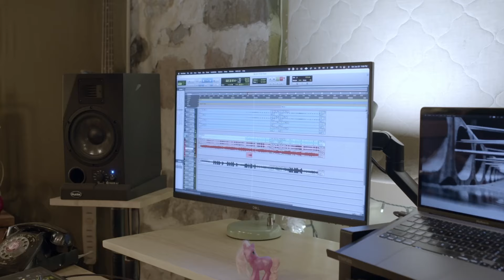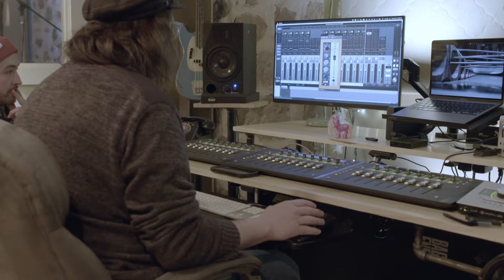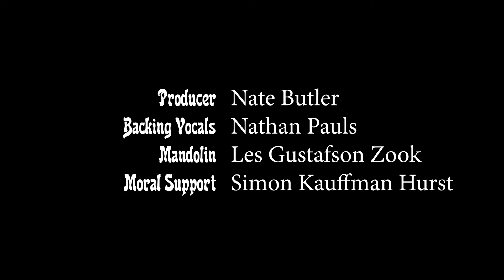The Making of Dandelion Man and Potter Pauls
A short subject documentary directed by Aliah Campbell depicting the recording process of BEE! The Band's two newest songs, Dandelion Man and Potter Pauls.
These songs were written and performed by BEE! The Band, which consists of

Birch Baer: drums & percussion
Evan Judson: keys
Evan Krabill: guitar and lead vocals
Isaac Fisher: bass

Both of these songs were produced by Nate Butler. "Potter Pauls" features Les Gustafson-Zook on mandolin and Nathan Pauls on backing vocals. Simon Kauffman-Hurst also makes an appearance.